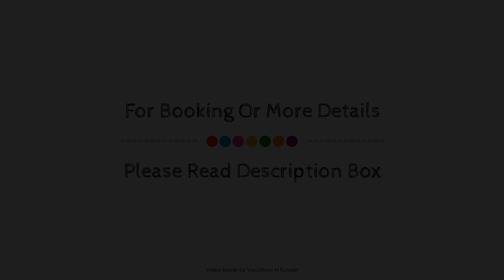Aar Hotel & Spa Ioannina, Greece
About Property:
The 4-star Aar Hotel & Spa offers comfort and convenience whether you're on business or holiday in Ioannina. The property features a wide range of facilities to make your stay a pleasant experience. Free Wi-Fi in all rooms, daily housekeeping, 24-hour front desk, facilities for disabled guests, express check-in/check-out are on the list of things guests can enjoy. Designed for comfort, selected guestrooms offer television LCD/plasma screen, cleaning products, clothes rack, free welcome drink, linens to ensure a restful night. To enhance guests' stay, the hotel offers recreational facilities such as hot tub, fitness center, sauna, outdoor pool, indoor pool. Friendly staff, great facilities and close proximity to all that Ioannina has to offer are three great reasons you should stay at Aar Hotel & Spa.
Searching For
1. Aar Hotel & Spa Ioannina
2. Aar Hotel & Spa Ioannina Virtual Tour
3. Aar Hotel & Spa Ioannina Rooms
4. Aar Hotel & Spa Ioannina Amenities
5. Aar Hotel & Spa Ioannina Videos
6. Aar Hotel & Spa Ioannina Offers
7. Aar Hotel & Spa Ioannina Deals
Audio Credit:
Track Title: Reasons To Hope
Artist: Reed Mathis